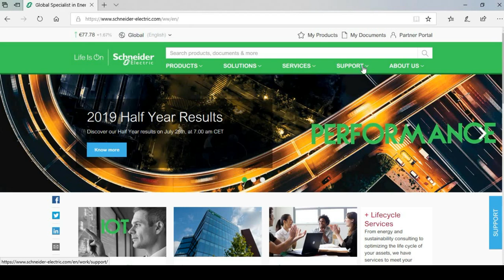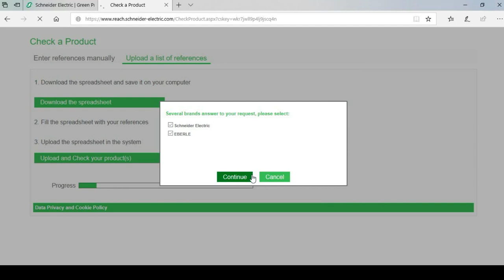How to Find RoHS Declarations for Several Products | Schneider Electric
Where can you find RoHS compliance declarations on the Schneider Electric website? This video shows how to access to the dedicated interface for customers to obtain environmental data such as RoHS compliance declarations. ►Obtain a RoHS declaration